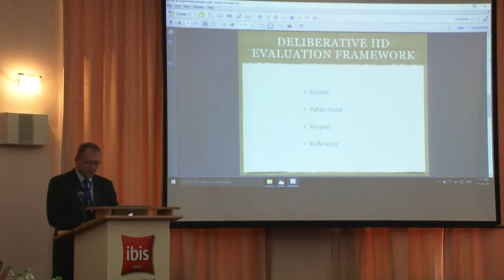Prof. Dr. Brian Adams - Centre for Interfaith & Cultural Dialogue, Griffith University (Australia)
"Interfaith and Intercultural Dialogue as a Counter to Violent Radicalisation: Australian Practice and Perspectives"
International Conference "Inter-religious and Inter-cultural Dialogue in a Pluralistic World. Philosophical and Theological Perspectives"
Constanta (Romania)